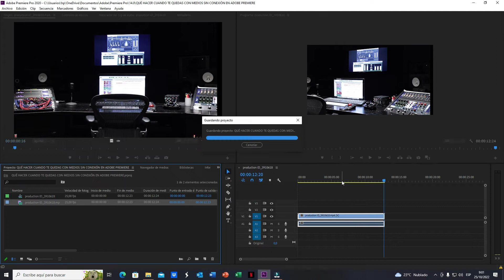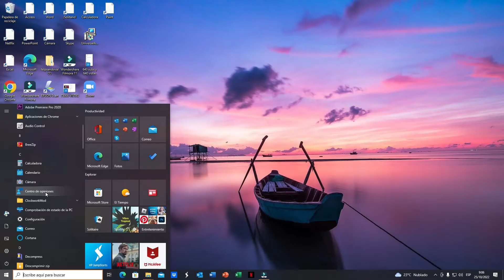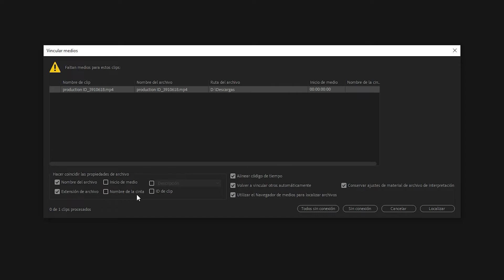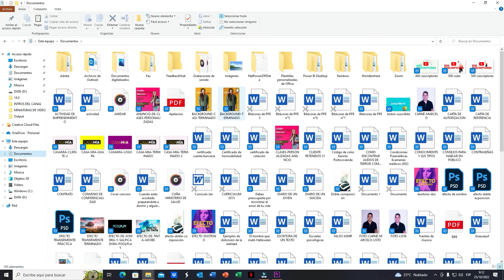¡SOLUCIONADO MEDIOS SIN CONEXIÓN! ENCUENTRA TUS ARCHIVOS EN 3 PASOS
Buen día, te presento este nuevo video tutorial que te va a servir de mucho para encontrar tus archivos que perdiste por última vez. Aquí sabrás la ruta con 3 pasos super sencillos. Muchas gracias.